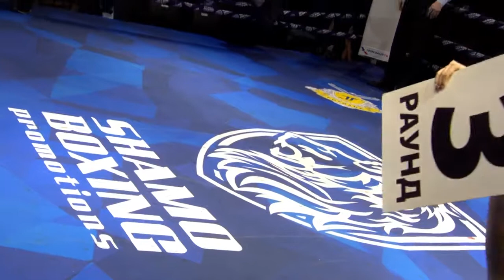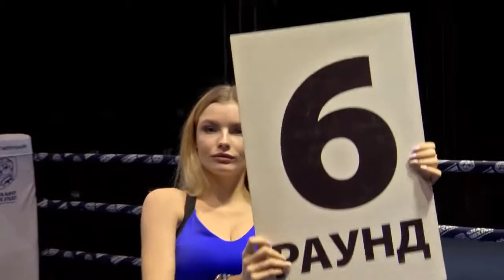Sanjar Tursunov - Yury Bykhautsou |World of Boxing